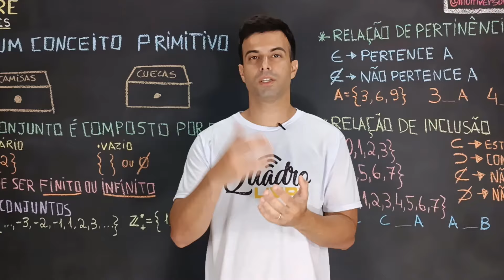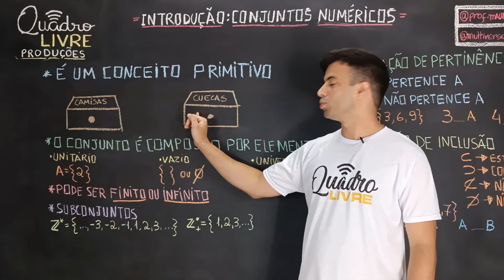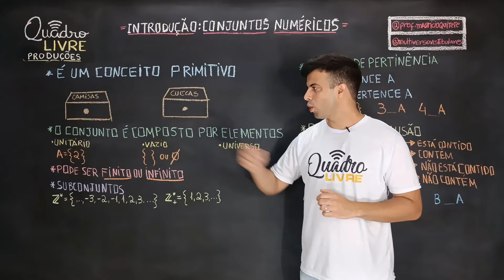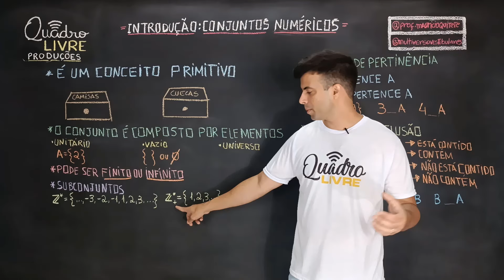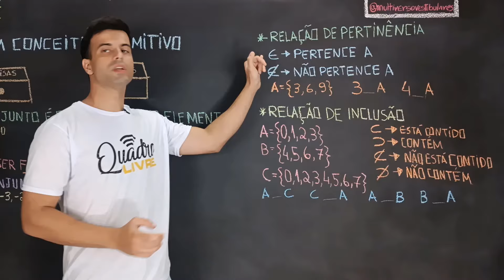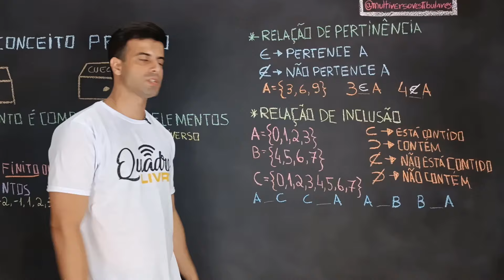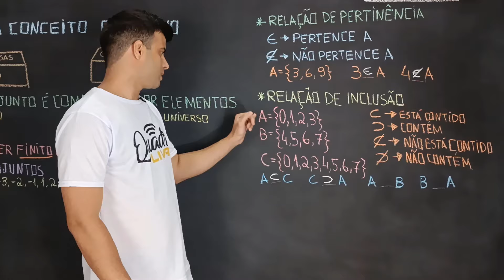PISM I - INTRODUÇÃO: CONJUNTOS NUMÉRICOS - MATEMÁTICA PARA PASSAR NO PISM MÓDULO 1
Bem-vindos, estudantes! O professor Maurício Quitete (prof.mauricioquitete) gravou uma aula muito importante para os alunos que estão se preparando para vestibulares seriados: Conjuntos Numéricos.

Se quiser saber mais sobre nosso curso, com condições especiais de pré-lançamento, de preparação para o PISM I e vestibulares seriados, mande uma mensagem no Whatsapp

O professor começa definindo o que são conjuntos numéricos, utilizando exemplos cotidianos, como gavetas com diferentes tipos de roupas, para ilustrar o conceito de conjuntos com elementos. Ele destaca a importância de nomear conjuntos com letra maiúscula e introduz exemplos de conjuntos unitários e vazios.

Em seguida, ele explora o conceito de conjunto universo, que abrange todos os números de um conjunto específico. Ele diferencia conjuntos finitos e infinitos, exemplificando com conjuntos de números inteiros, inclusive introduzindo a notação com asterisco para excluir o zero.

O professor avança para explicar a relação de pertinência, destacando os símbolos "pertence a" e "não pertence a" para relacionar elementos e conjuntos. Ele utiliza exemplos práticos para elucidar esses conceitos.

Por fim, o professor aborda a relação de inclusão entre conjuntos, diferenciando "está contido" e "contém". Ele utiliza a analogia de um pote de biscoitos para facilitar o entendimento e exemplifica as relações de inclusão entre diferentes conjuntos.

Ao finalizar a aula, o professor agradece a participação dos alunos e os convida para a próxima aula, deixando uma sensação de familiaridade e incentivo ao aprendizado contínuo.